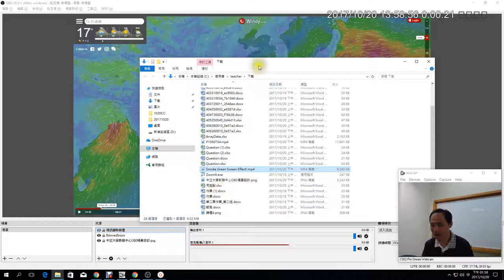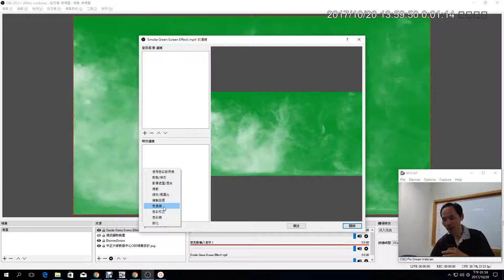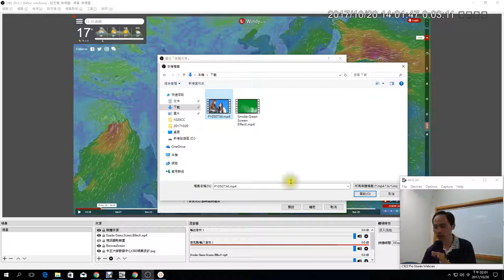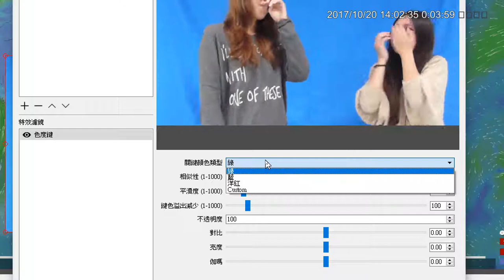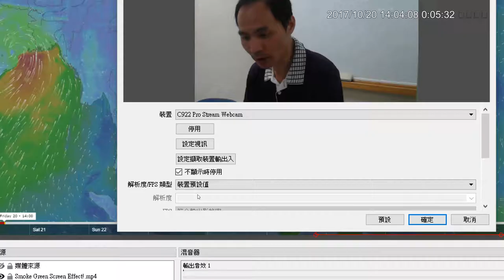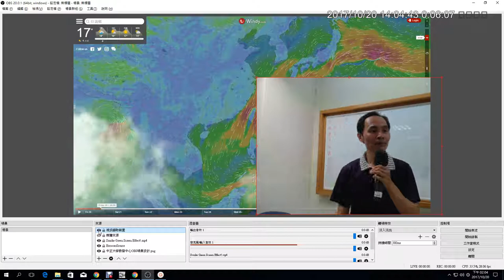08：OBS 如何將藍綠影影片去背